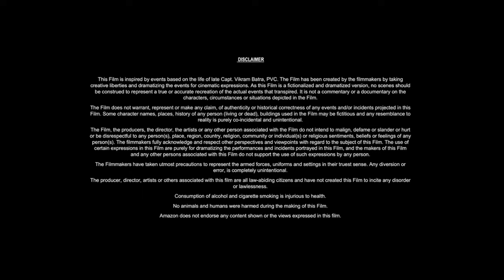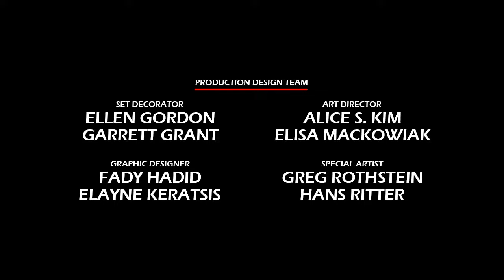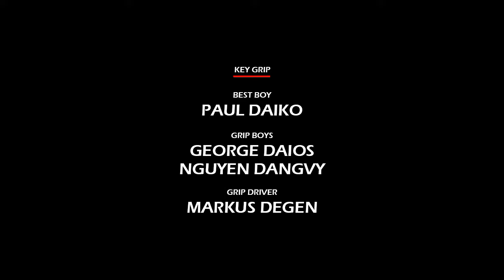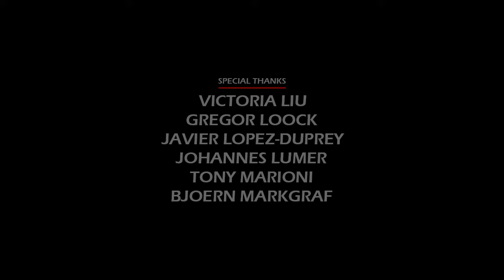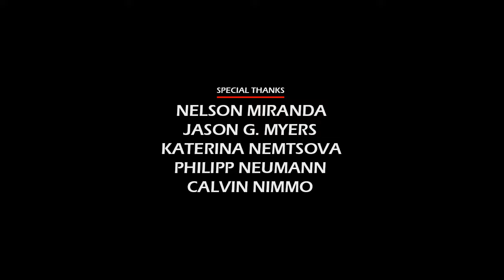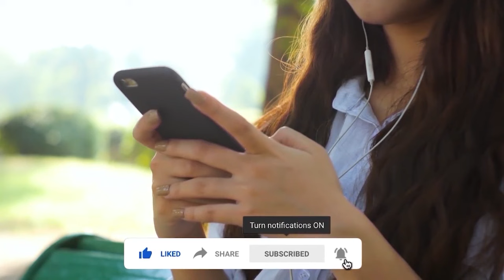Beowulf & Grendel (2005) Movie || Gerard Butler, Stellan Skarsgård, Ingvar S || Review and Facts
In this video we have talked about Canadian-Icelandic fantasy adventure film Beowulf & Grendel (2005). What is this movie and where can you watch Beowulf & Grendel 2005 movie? It has been talked about. All interesting facts about Beowulf & Grendel movie are told in this video and the Beowulf & Grendel full movie HD version is also given information about which OTT platform or satellite channel you will get to watch it officially. Also, we have talked in detail with about the technical department, music department, pre-production, filming and post-production of Gerard Butler Beowulf & Grendel movie. How much was the Beowulf & Grendel full movie budget? and how much the movie Box Office Collection has also been updated. We have also discussed the story of this film and a small review of the story of Beowulf & Grendel full movie in english has also been given. Apart from this movie facts, story line, star cast, Beowulf & Grendel full movie Gerard Butler & other actors performance and which character has played what role? All of these have been discussed.

Movie Credits!
Directed by: Sturla Gunnarsson
Written by: Andrew Rai Berzins
Produced by: Paul Stephens, Eric Jordan, Sturla Gunnarsson
Starring: Gerard Butler, Stellan Skarsgård, Ingvar Sigurðsson
Distributed by: Truly Indie
Release Date: 14 September 2005